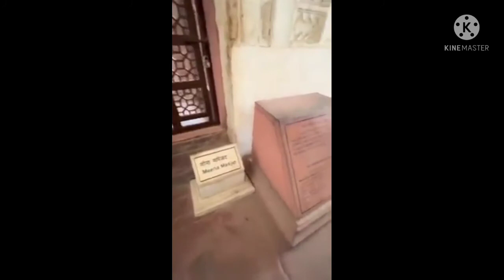Great Architecture in India / Bhavya Mahal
भारत में महान वास्तुकला का दृश्य /
एक ऐसा महान इमारत जो बहुत ही अद्भुत वास्तुकला को प्रस्तुत करता है।
जो कि मुमताज़ महल के विषय में दर्शाता है /

Such a great building that presents very wonderful architecture.
Which shows about Mumtaz Mahal